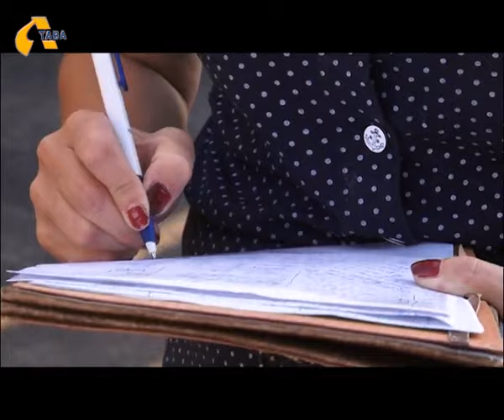Полтавці протестують проти будівництва багатоповерхівки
«Ні» будівництву! У Полтаві розгорівся скандал. Наріжним каменем стала багатоповерхівка по вулиці Красіна, 65. Будинок планують звести, кажуть місцеві жителі, з порушенням норм. І додають, незаконне – й саме будівництво – його проводять без відповідних документів. Крім того, у мешканців уже існуючих будинків не запитували – чи хочуть вони зі своїх вікон упритул бачити фасад іншої будівлі.